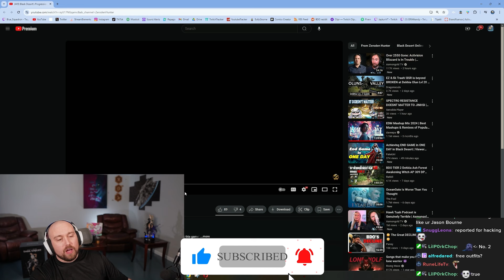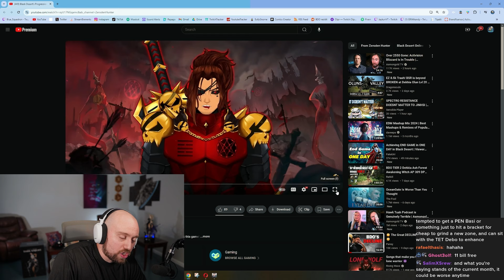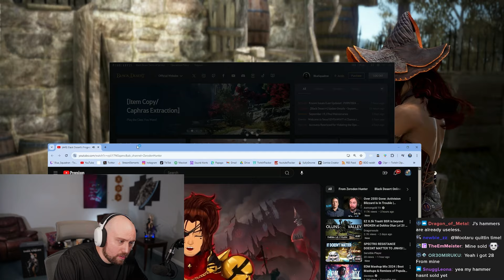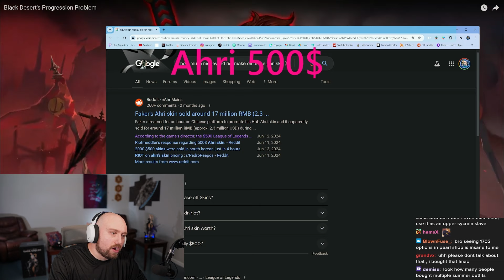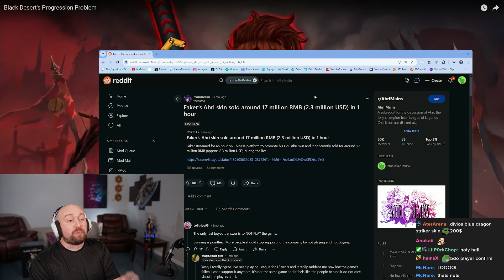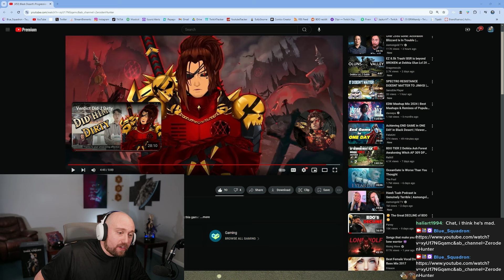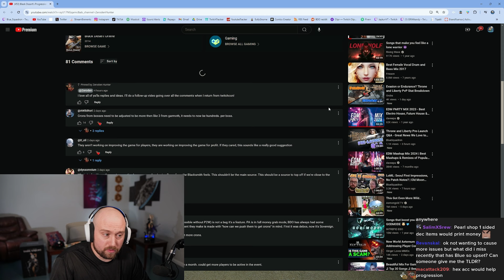Black Desert Isn't Addressing Its BIGGEST Gear Progression Problem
Stream Schedule (CST):
Monday: 1pm-11pm
Tuesday: 1pm-11pm
Wednesday: 1pm-11pm
Thursday: OFF
Friday: 1pm-11pm
Saturday: 1pm-11pm
Sunday: OFF

Optimize your PC through Iqon Digital! GAMECHANGER! This blows away those online performance guides. Invicta also does CUSTOM PC Builds and ships ALL OVER THE WORLD! They have the best customer service in the business. I have personally used their service and had amazing results. If you decide to use them, be sure to use my link (or code bluesquadron) for a discount!

​Black Desert Custom Products!

Editor: Note

Black Desert's Progression Problem
Zeroden Hunter